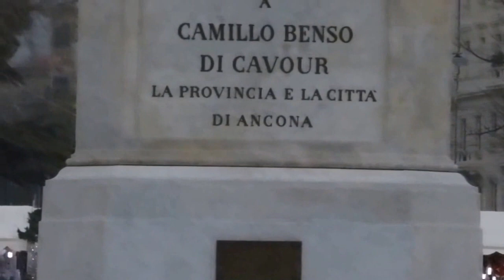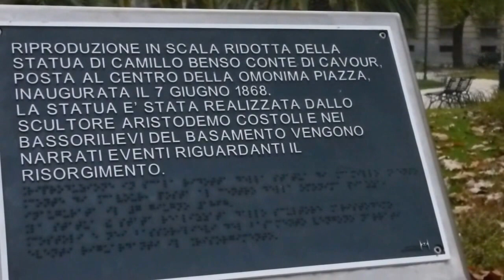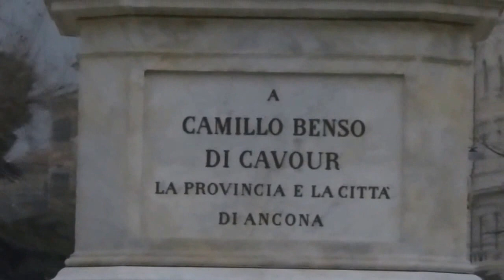Ancona, Piazza Cavour ed il Mercatino di Natale 2016 (manortiz)